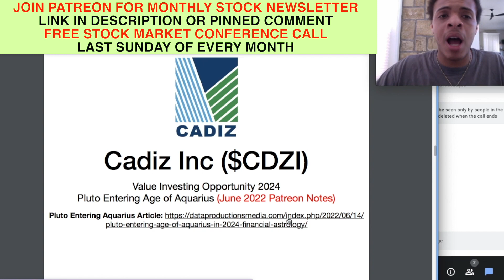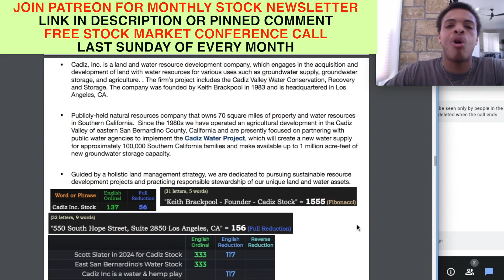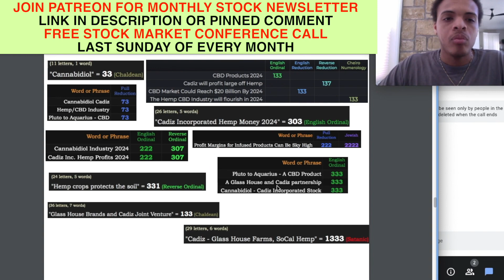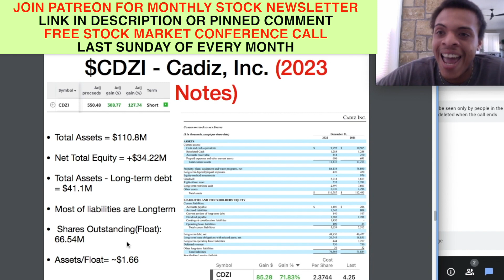$CDZI Stock Fundamental Analysis For 2023 | Cadiz Inc. | Water Stocks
I analyze the Fundamentals and Financials of Cadiz Incorporated and elaborate where I see the company going in future. While this video isn't immediately current upon it's release, ALL the information shared is still very relevant, if not more so. I significantly increased my position on the dips in April and May. Investing is a long term game and things don't change drastically over night, so lot's of value still to be had from this video for those seeking to learn more about $CDZI and the stock market in general in relation to Gematria.

Company Name- Cadiz Incorporated

Ticker- $CDZI

Price as of Video Recording on April 28th, 2023 - $4.08

Investment Type: Long-Term Investment (1yr+)

I am NOT a financial advisor, all investing risks you take are on your OWN. But I do believe I vibrationally have a knack for understanding how to use this knowledge for the betterment of my own finances and share information about it that could potentially help others.

*JOIN DATA Capital Investment’s Next Monthly Conference Call FREE on Google Meet*
*Next Conference Call: Sunday July 30th, 2023*